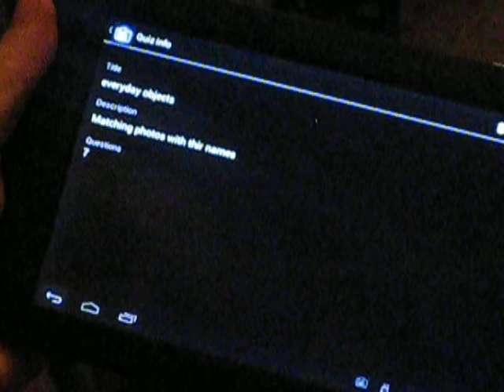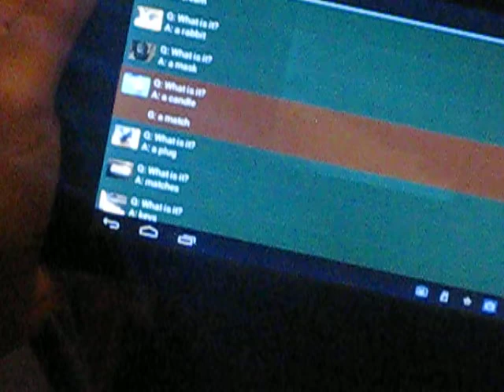everyday objects quizmo 002